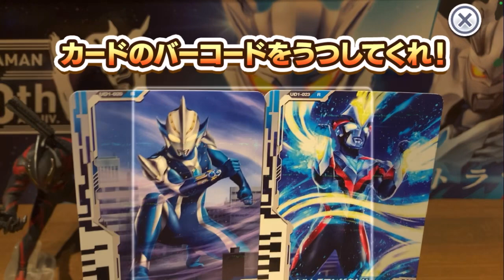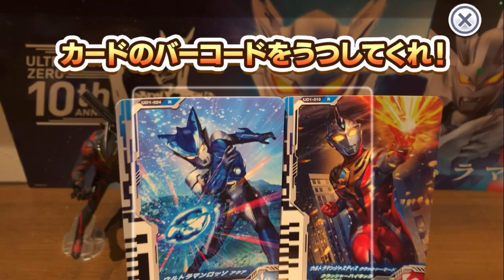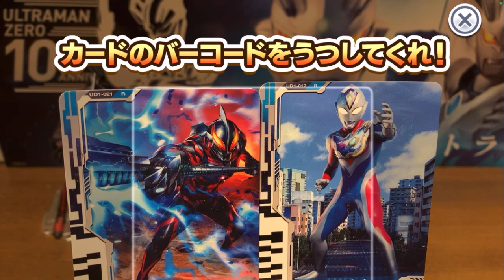【ウルトラディメンション1弾のレア12枚を使って「むずかしい」をバトル！】ウルトラマン フュージョンファイト◆ウルトラファイル ULTRAMAN Fusion Fight